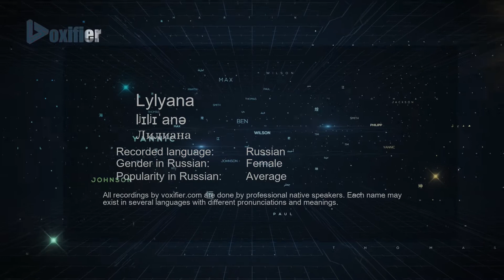How to Pronounce Lylyana (Лилиана) in Russian - Voxifier.com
This is the Russian pronunciation, gender, and phonetics recording of the name Lylyana (Лилиана). The same name may exist in other languages with different pronunciations. Check the meaning of name along with other possible pronunciations or similar names for free Voxifier uses the help of expert linguists to simplify pronunciations by replacing some special sounds with sounds more commonly available across all languages.